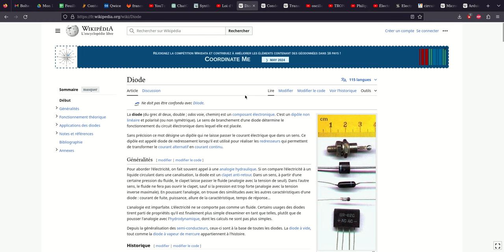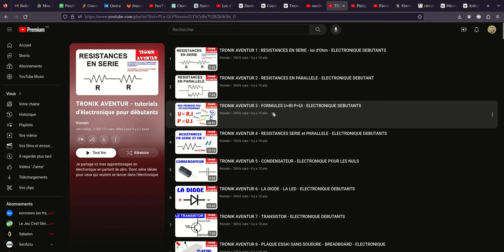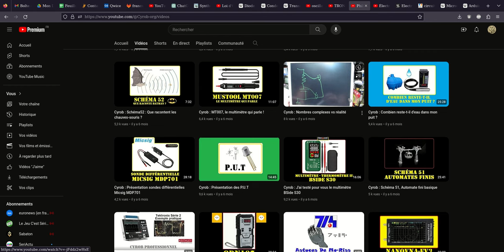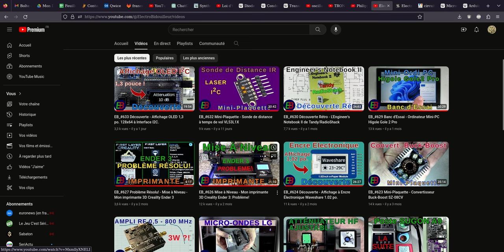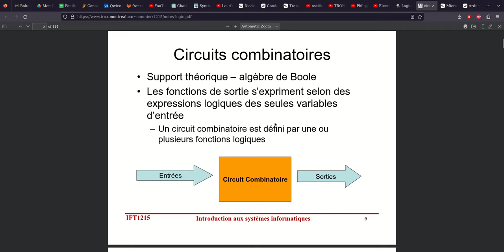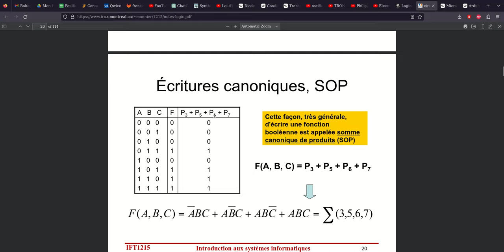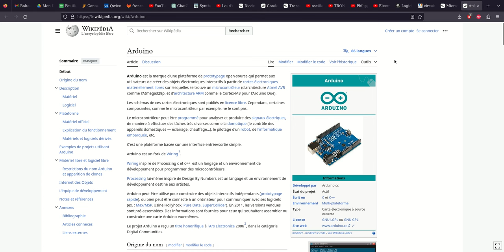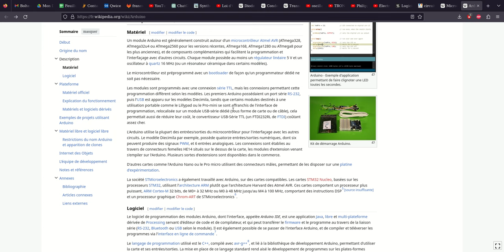Réponse a Lucas. - Débuter en électronique.